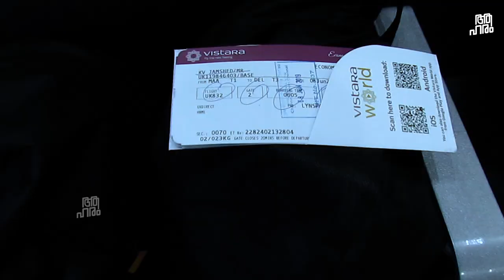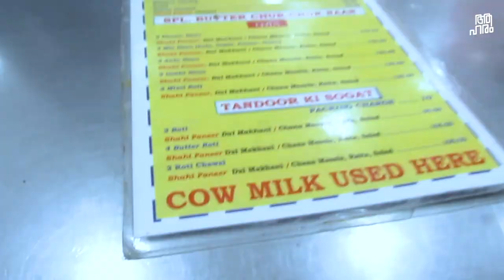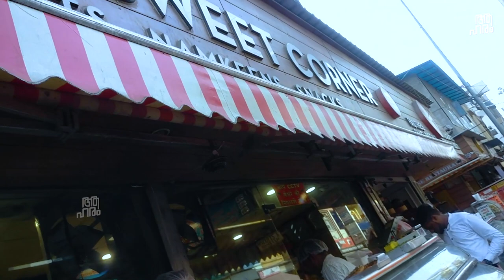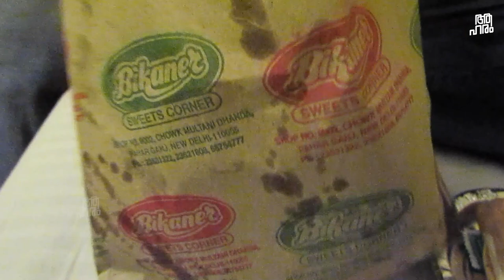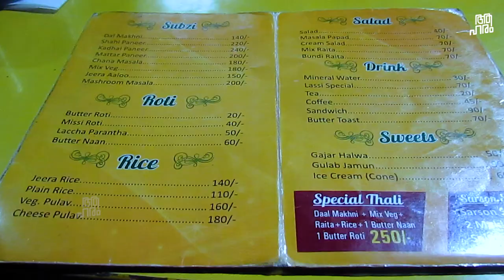സ്വപ്ന യാത്ര തുടങ്ങുകയായി .PART1, IN TO THE DREAMS.LEH LADAKH Trip on Royal Enfield.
Vlog 19
English
Traveling to Leh on a bike is a dream for almost every one of us. I too had such a dream. In 2019 me and my wife went for such a trip. It was adventures and fun too.
We are trying to share our experience on journey, food and their recipe along the trip.

Song: Canary
ASCAP, Featherstone Music (publishing), and 5 music rights societies

Song: Halos
Artist: Young Logos
About aaHarem